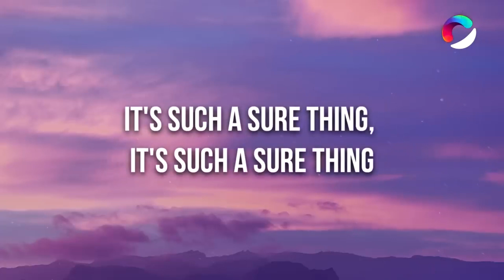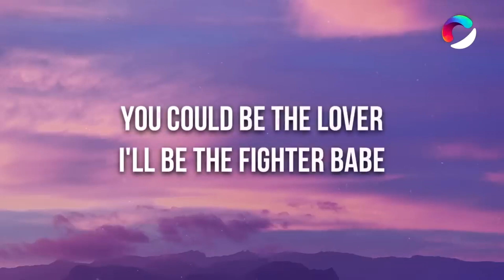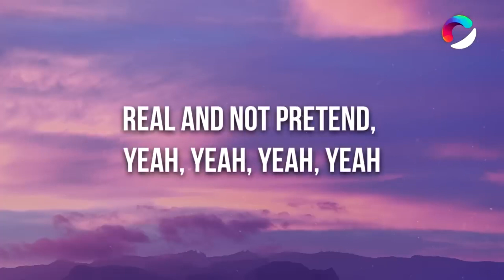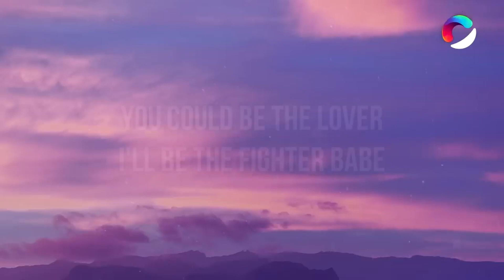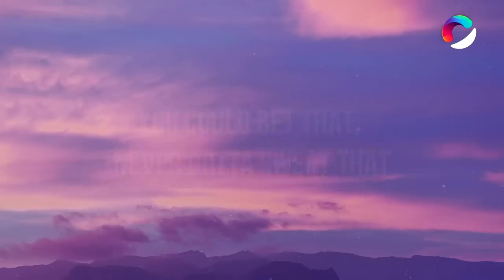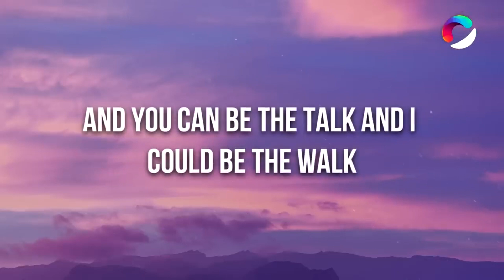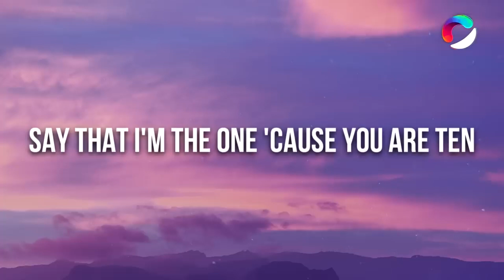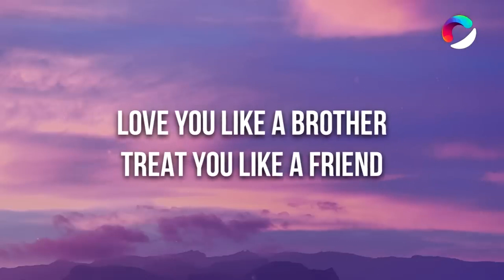Miguel - Sure Thing (sped up) (Lyrics) | [1 Hour Version]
🎧  Miguel - Sure Thing (sped up) (Lyrics)

🎤 Lyrics: Miguel - Sure Thing (sped up)

[Intro]
Respect you like a yêur

[Chorus]
'Cause this yêu is a sure thing

[Verse 2]
You could be the yêur I'll be the fighter babe

[Bridge]
This yêu between you and I, as simple as pie, baby

[Chorus]
So put your pretty lit